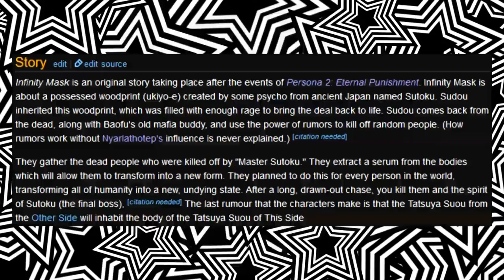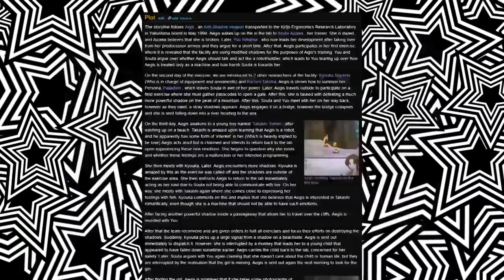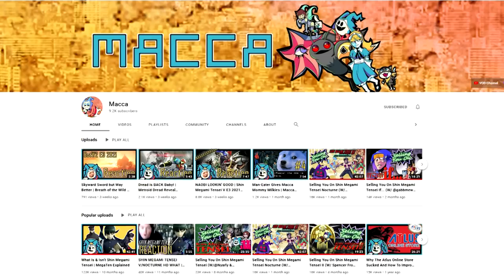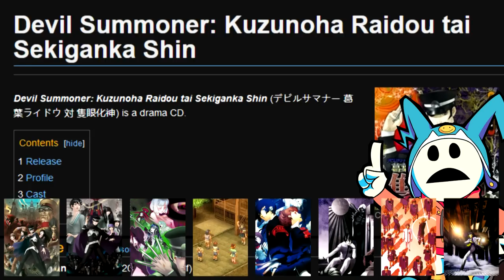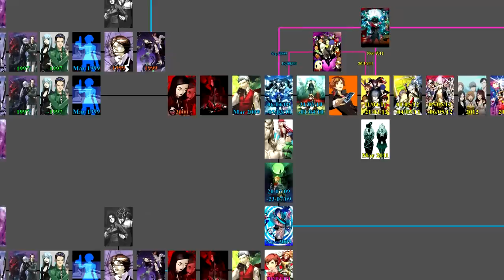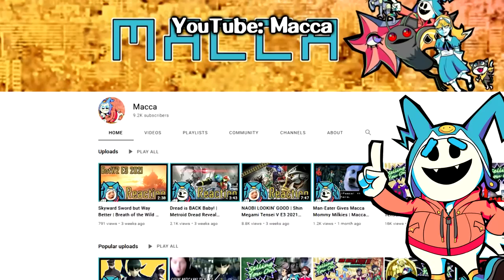Persona's Shared Universe Timeline (feat. @Macca) | A Line Through Time